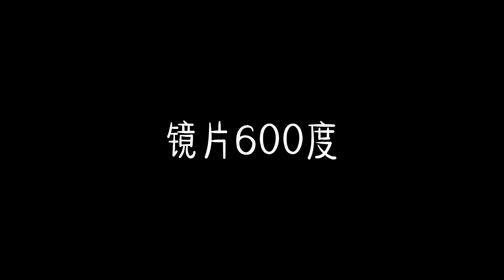electronic repair Airpods真假辨別，檢測工具每個人家里都有，祝檢測愉快！